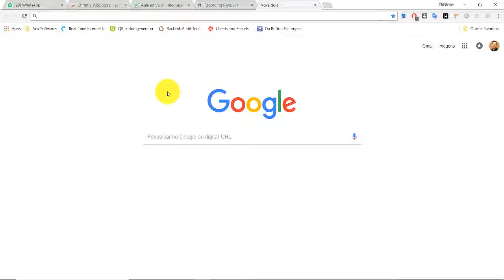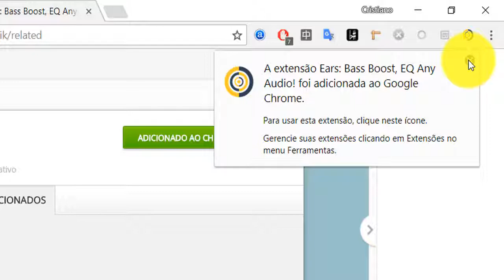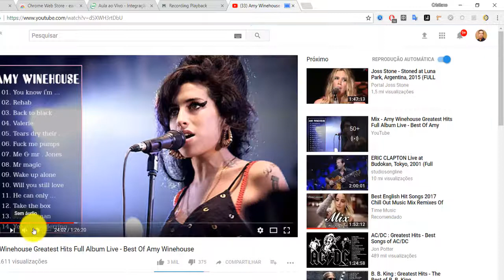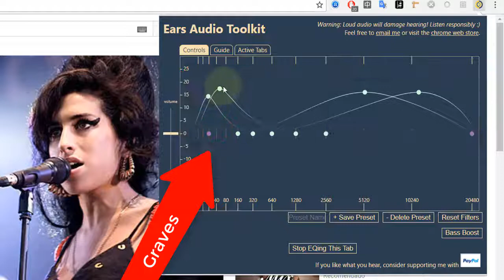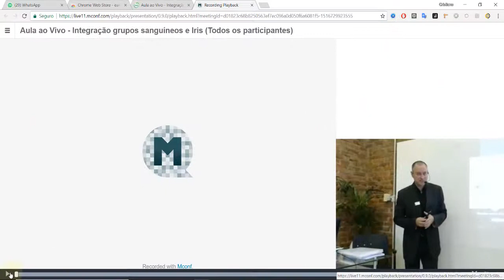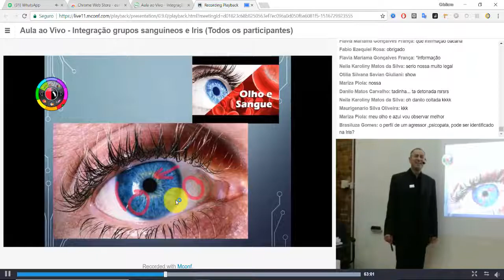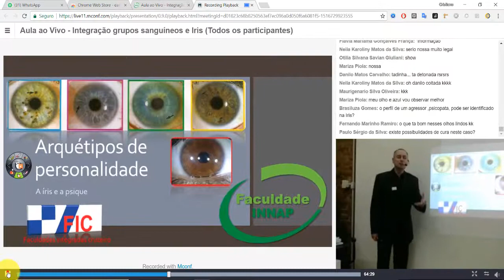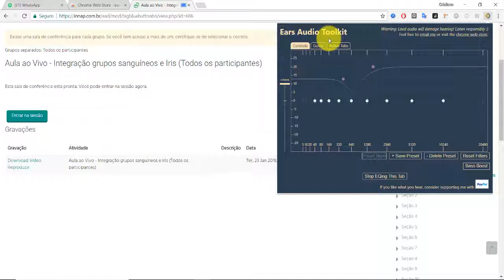Dica para melhorar o som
Dica para melhorar o áudio  em notebooks.
Os notebooks sem pre tem boa qualidade de áudio devido ao pouco espaço existente para os fabricantes colocarem auto-falantes  de qualidade. Par ajudar neste problema surgiremos utilizar esta extensão no navegador Google Chrome.
Seu uso também é recomendado para  fones de ouvidos.
Eta extensão é capaz de equalizar e aumentar o volume de som nas guias do navegador Google Chrome, como as aulas são suportadas neste navegador nós sugerimos o uso desta.
Segue o link para instalação da extensão.